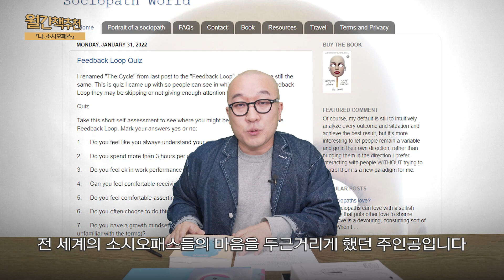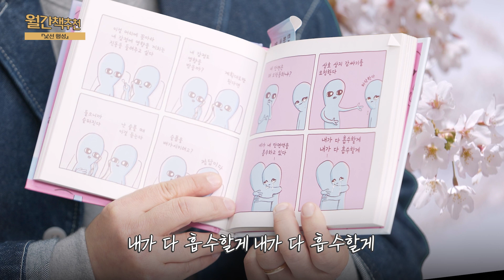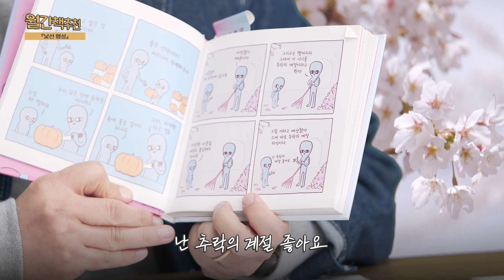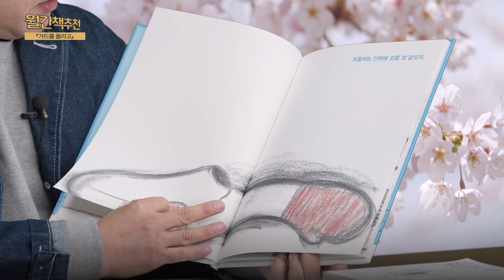👋굿바이 월간책추천👋 아껴둔 책 다 털어내는 중입니다 | 가드를 올리고, 나 소시오패스, 낯선 행성, 아메토라, 핑크펭귄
§㉿ㅇrㄷ1 5 s …™ 0원ㅎ1 7ㅣ억할ㄱㅔ∬☆★

00:00 오프닝
01:01 M. E. 토머스 『나, 소시오패스』
05:09 네이선 W. 파일 『낯선 행성』
07:50 고정순 『가드를 올리고』
09:36 W. 데이비드 막스 『아메토라』
12:09 빌 비숍 『핑크펭귄』
15:44 마무리